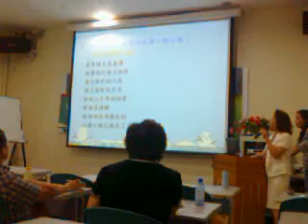藍淑貞老師走找台灣記持 4